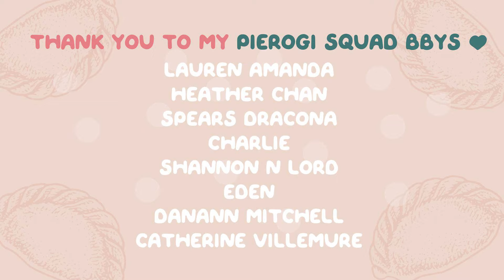WE ADOPTED TWO KIDS! | Christmas Gifts Haul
I'm so excited to share this super cool thing that I (we) did this year!
xox
Megan

Etsy Store Instagram: @madestation